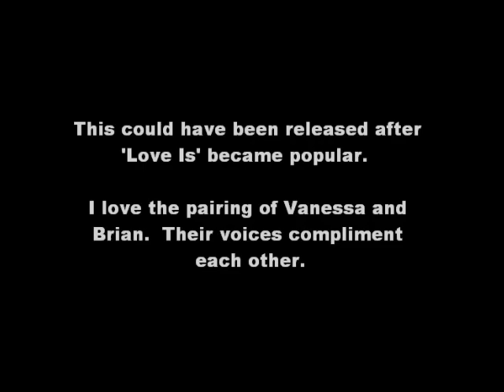Vanessa Williams - You Gotta Go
Unreleased track from Vanessa Williams' sophomore album, The Comfort Zone.   This is a duet with singer, Brian McKnight (they also recorded the hit, 'Love Is' together)